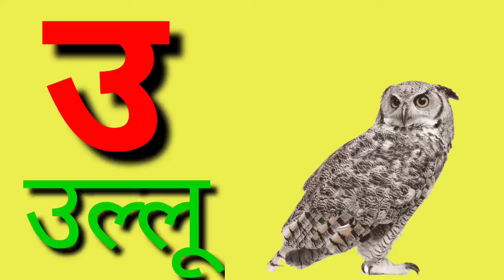अ से अनार आ से आम || हिंदी वर्णमाला || अआइईउऊ || क से कबूतर || a se anar aa se aam हिंदीस्वरब्यंजन